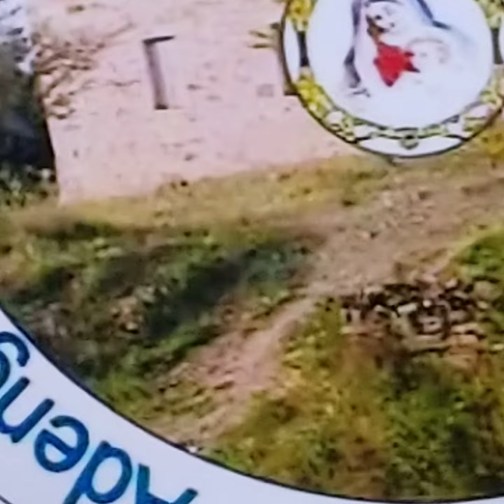tezekrotat tsenadegle etiy zikebenalu medhantina zelewo botatat eyu